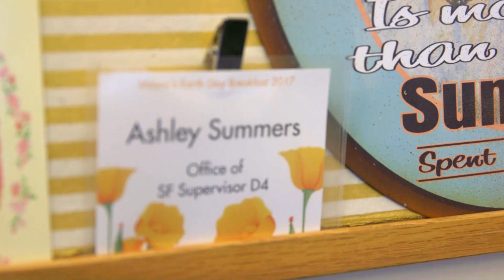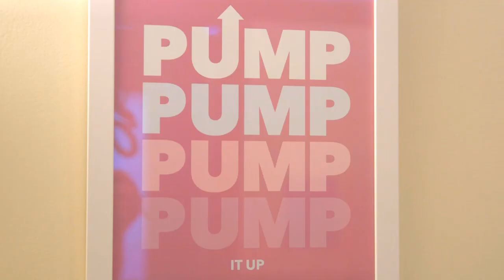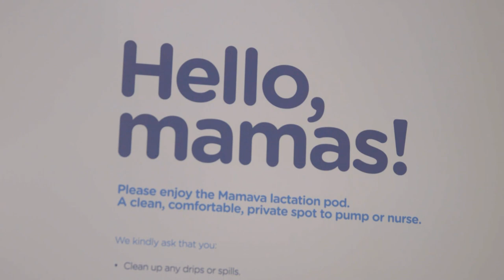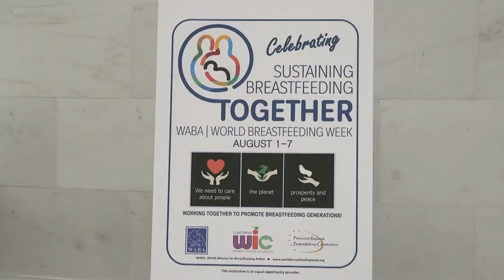What's Next, SF? Lactation Legislation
When new mom Ashley Summers returned to her job as Legislative Aide to Supervisor Katy Tang in San Francisco City Hall, she learned, first hand, the challenges breast feeding mothers face when returning to the workplace. Her experience, along with a report from the Dept. of Public Health indicating significantly low breast feeding rates among low income women in the city, inspired Katy Tang's office to draft new legislation that would make San Francisco the most supportive city in the nation of nursing mothers in the workplace. Learn about the new lactation legislation in this episode of What's Next, SF?